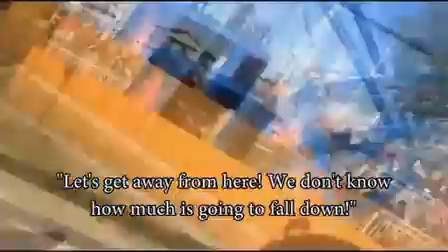One Person Injured in Wonderland Park Ride Malfunction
Cori Duke Reporting.